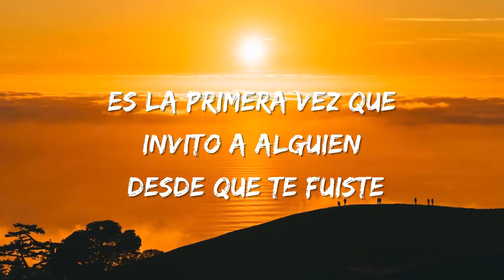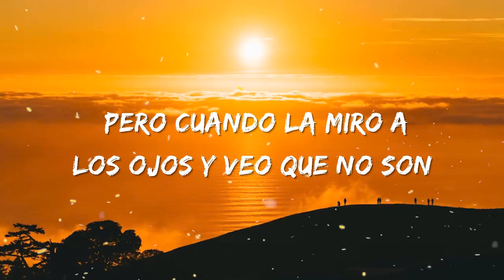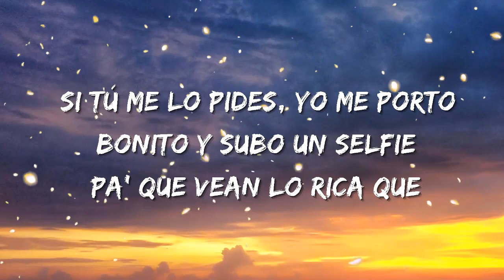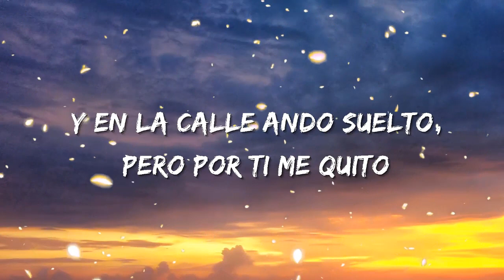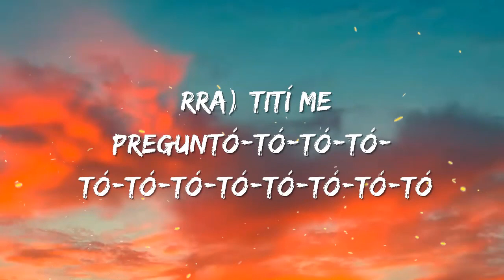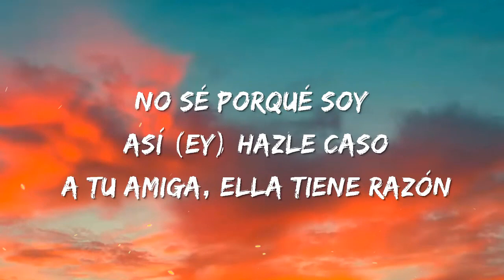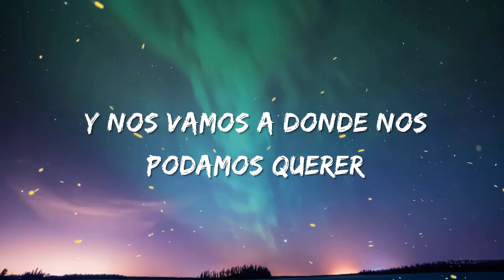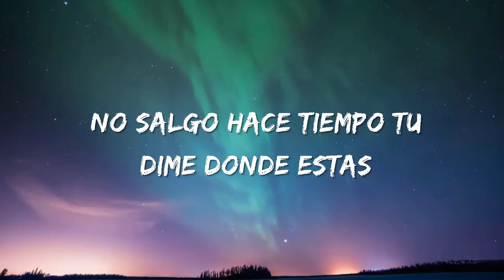Lasso - Ojos Marrones | Christian Nodal, Bad Bunny, Tito Silva (Letra/Lyrics)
(Letra/Lyrics):
Es la primera vez
Que invito a alguien desde que te fuiste
Y estoy bien
El mismo restaurant
Pero a ella sí le dan risa mis chistes
Estoy bien

Nunca discutimos
Es lo que siempre he querido
Pero cuando la miro a los ojos
Veo que no son
Tus ojos marrones

El cielo azul parece gris
Desde que ya no estás aquí
Todo el color ahora es blanco y negro
Y como no te puedo hablar
Ni regresar el tiempo atrás

Si no los comparo
Con tus ojos marrones

(nada)
Sin tus ojos marrones
(nada)
(nada)

Nunca discutimos
Y veo que no son
Tus ojos marrones

Ojos Marrones